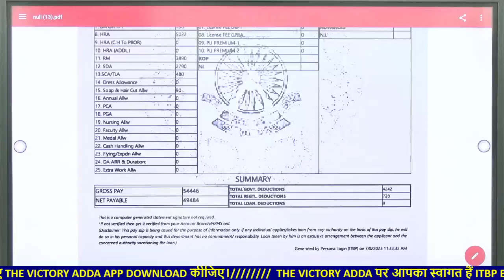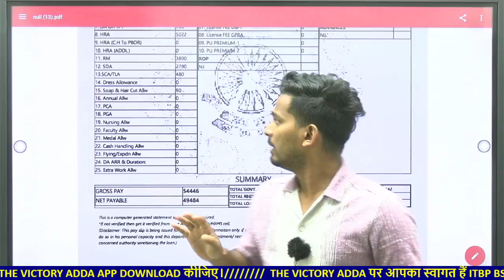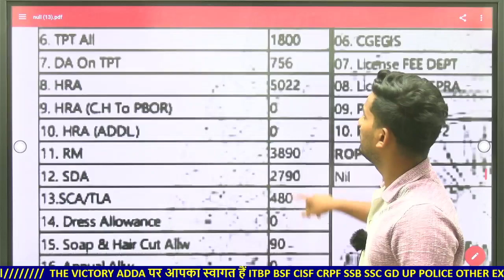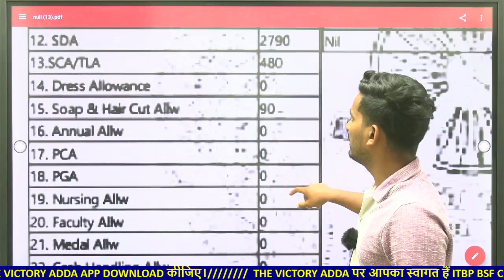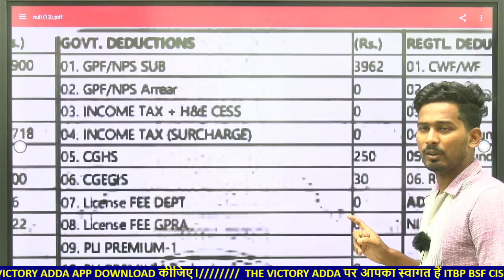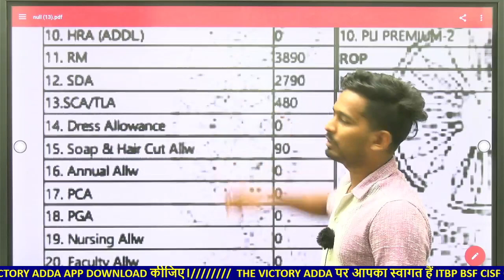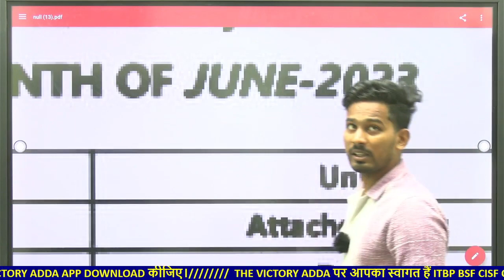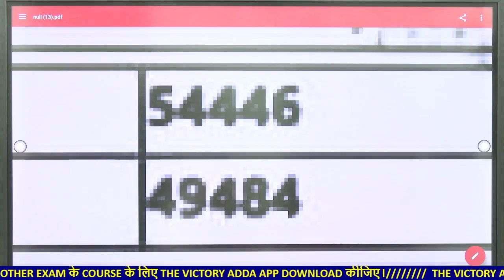5400+ Salary🛑 ITBP HCM PAYMENT SLIP ITBPHCMWRITTENEXAM2023 thevictoryadda itbpexam Suraj sir